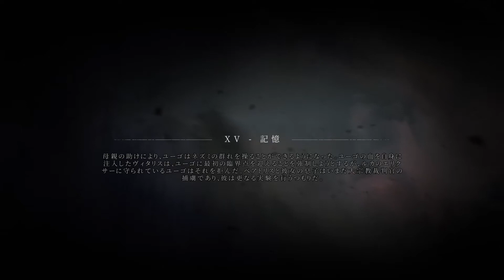A PLAGUE TALE: INNOCENCE #34(Chapter XV: Remembrance 3)